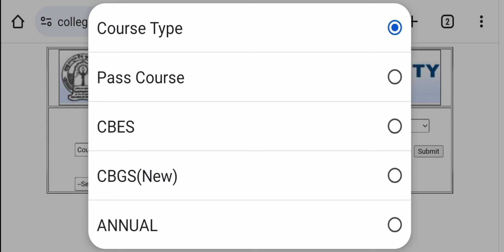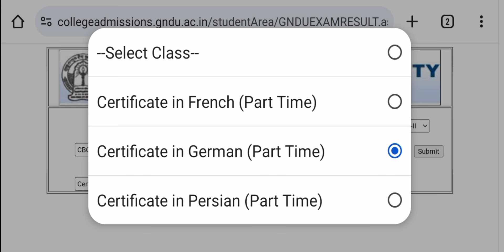Gndu Result 2024🔥Declared Now🔥CBGS New 😍 2nd Semester Classes 🎆 Gndu Result News Today